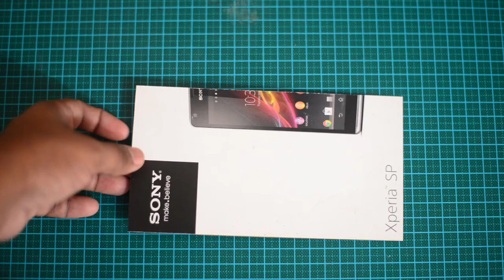How to make a Boat using waste CardBoard |Easy Craft Ideas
(Select  "Premium Download" for full version).

Hello All,
Today I wanna show you a Boat using waste Cardboard. Making instruction is give in the video.

You will Need:
Now you will able to make the Boat.

2.
Title: Sound Off
Artist: Jingle Punks
Genre: Pop